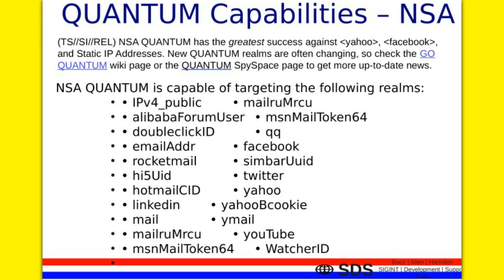NSA SPY PROGRAM QUANTUM..YOU HAD ENOUGH YET??